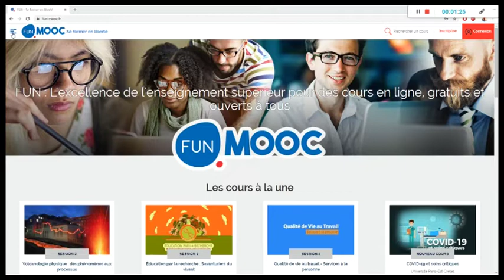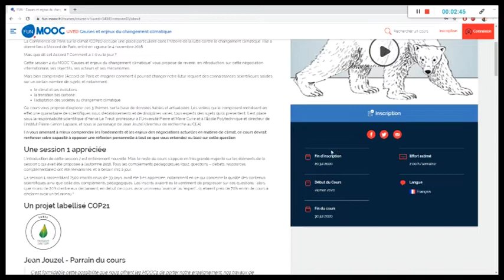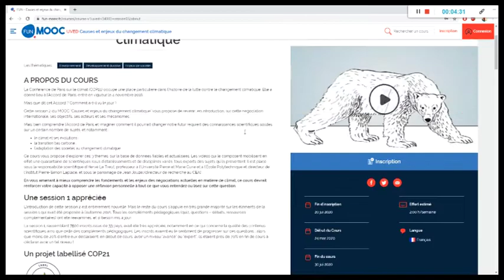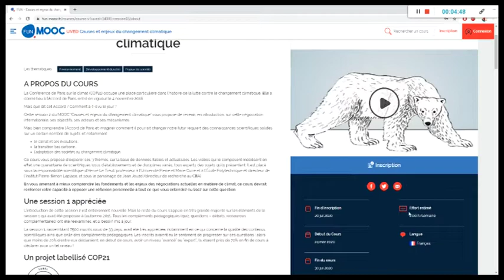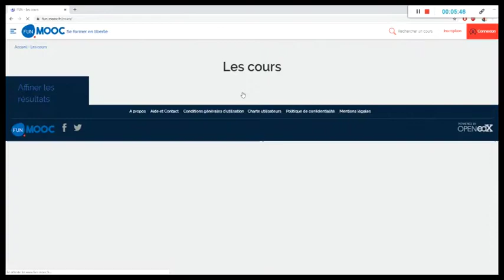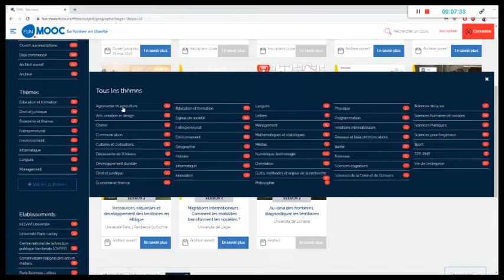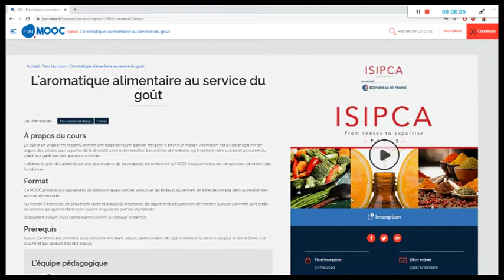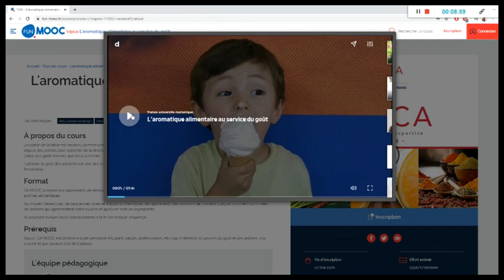Un Site de cours en ligne gratuits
Je vous présente dans cette vidéo le site FUN-MOOC.
Une manière simple et conviviale de découvrir ou approfondir ses connaissances.

41 thématiques sont disponibles et des centaines de cours associés (animaux, langue, philosophie, sciences, art, cuisine...)